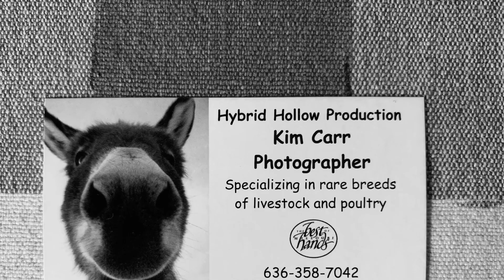Kim Carr Photography Video of images April 2021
Here is a sample video of my photography. As a photographer I love to photograph everything and anything, but have alway had a fondness for animals, and especially farm animals.

In the last four years I have put more of a focus on heritage breed farm animals. These are old fashioned breeds like our grandparents and great grandparents had on their farms. They are just like heirloom vegetables, hardier, non modified by mankind, but have lost favor over that past generation or two for breeds/species/varieties that grow bigger, faster, and under confined spaces. Therefore many of the heritage breed farm animals have fallen by the wayside and many face animals extinction.

It is my goal through my photography to not only capture images of these animals, but to help raise awareness about these rare breeds and the small farmers who are making a difference by dedicating time and energy into their preservation.

It is not to late to prevent the extinction of these animals. Together we can make a difference in their future.

for a complete list of livestock and poultry on the endangered list.

If you would like to help support my efforts to photograph these rare breeds, please visit my Patreon page where you can pledge a monthly donation for as little as $1 a month so I can continue to document these animals and raise awareness that not only exotic animals are in need of our help.

Kim